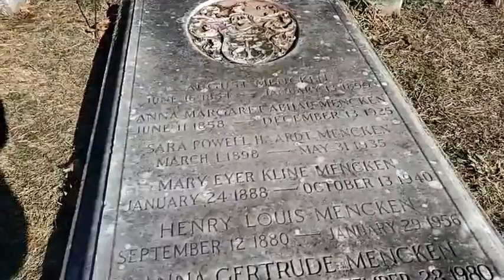Remembering Mencken at Loudon Park Cemetery 2021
Anniversary of Mencken's death - Grave Memorial